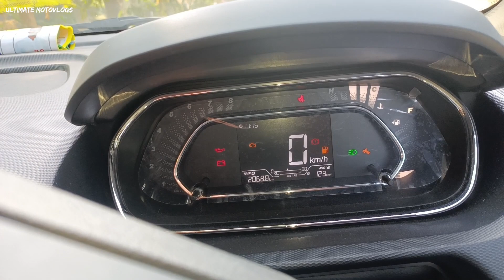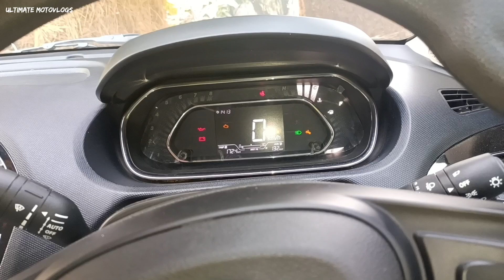Tata Tigor First Services Cost 2022 | Tigor First Service Experience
Ananya motors patna& Hajipur